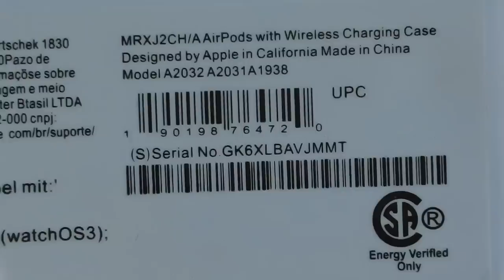БОЮСЯ ЗАВАГІТНІЛА ВПЕРШЕ ЖИВУ З ХЛОПЦЕМ В УКРАЇНІ ВЛОГ